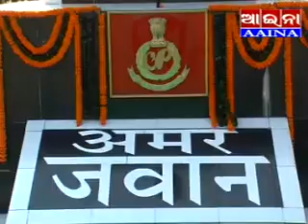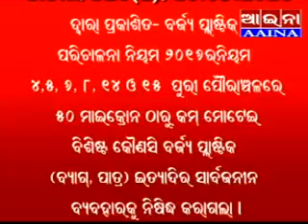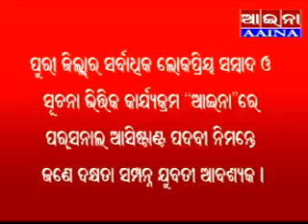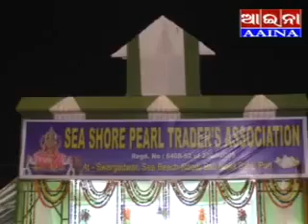AAINA 21 oct news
Song  or any other things that we download from the other sources we use that .But it is represent to there real owner the musical instrumental and other things are not made by us